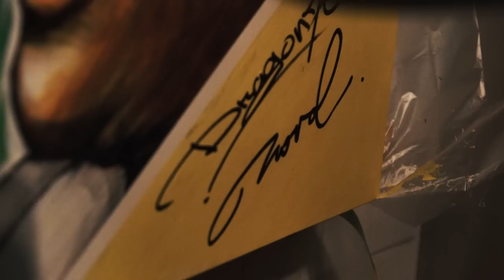DRAGON76 × NOVOL SETSUZOKU 2014 @ nos ebisu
2014/09/20 nos ebisu 「setsuzoku 2014」 DRAGON76 × NOVOL LIVEPAINTING
制作
Do.Stock Works